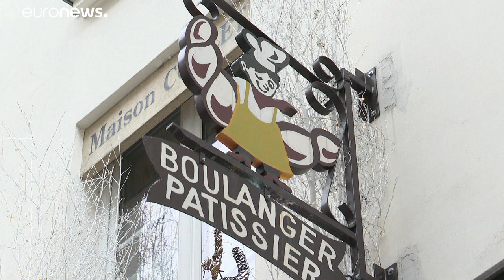Paris ressente-se com a greve contra reforma do sistema de pensões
Capital francesa acumula perdas. O setor do turismo é um dos mais afetados…